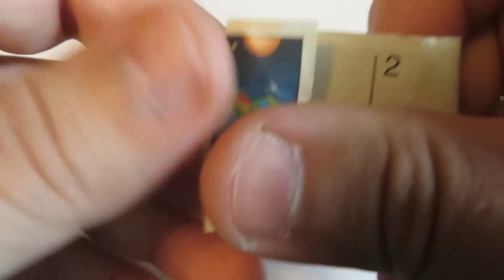Kinder Surprise - Космический корабль №2